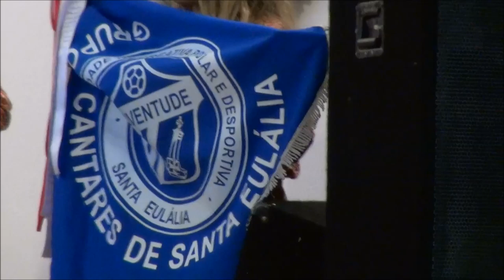Grupo de Cantares de Santa Eulália,Elvas, Alentejo